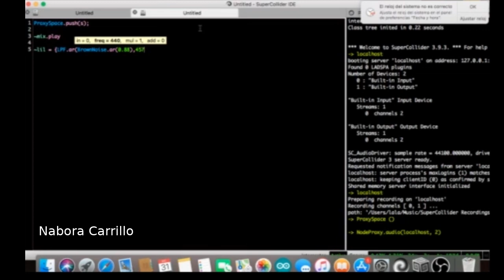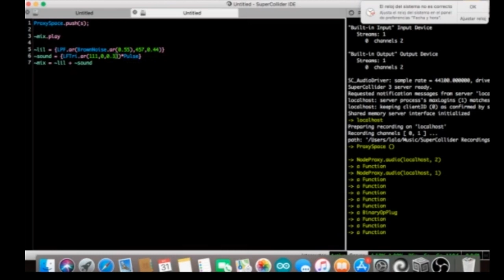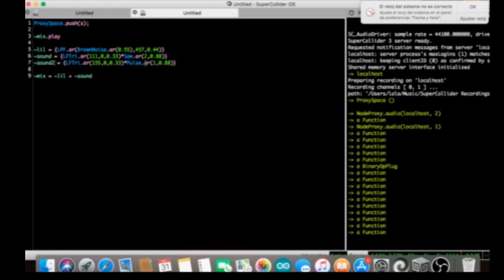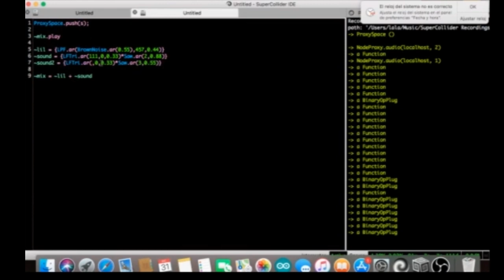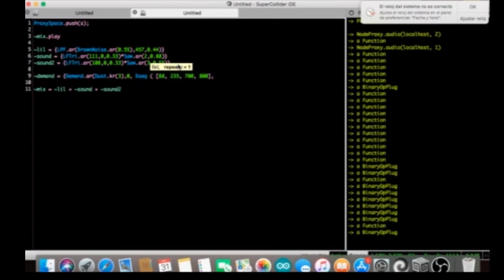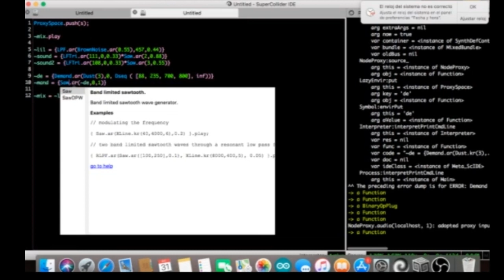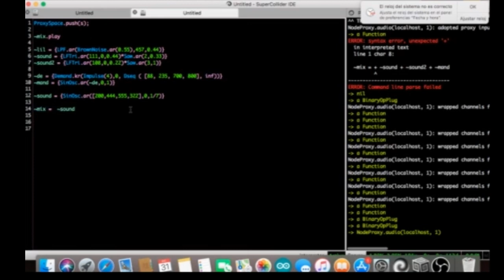Eulerroom Equinox 2020 - PiranhaLab - Nabora Carillo - - 19 March 2020 23:00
Eulerroom Equinox 2020 live performance by Nabora Carillo from PiranhaLab

Algoconcert organized by PiranhaLab.